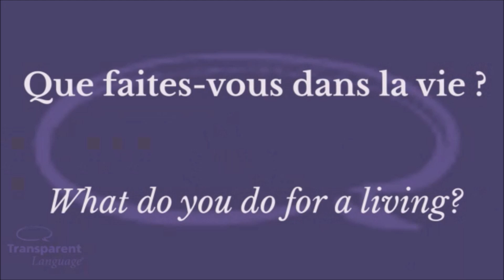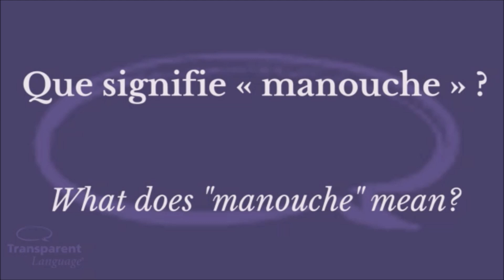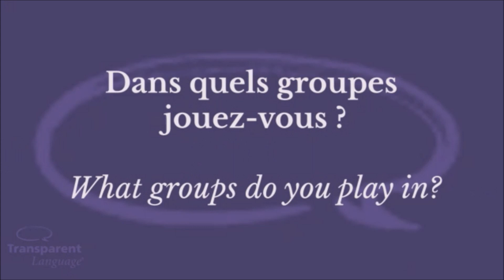Voici Jean Guyomarc'h - Real French Series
Jean Guyomarc'h starts out the new Real French series talking about his life in the French music scene. He even plays a beautiful song for us!

Learn French today!